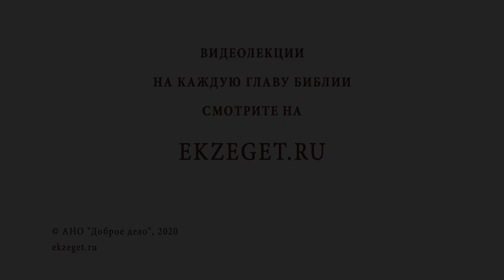Отрок Иисус в Иерусалимском Храме. Протоиерей Георгий Климов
В сегодняшнем видео с протоиереем Георгием Климовым говорим об отроческом возрасте Иисуса Христа.
От отроке Иисусе говорится в Евангелии от Луки во второй главе. Этот отрывок является непростым для понимания. Христос довольно "сурово" говорит Своей Матери о том, что не нужно было Его искать, ибо Ему "должно быть в том, что принадлежит Отцу" Его, то есть исполнить волю Отца.
Отец Георгий зачитывает многочисленные отрывки из Евангелия, где сказано о воле Отца - о грядущей крестной смерти Спасителя. Протоиерей проводит параллели между словами, сказанными Христом во взрослом возрасте и Его речью к Матери в 12-летнем возрасте. Это означает, что, будучи таким юным, Он уже понимает, что Ему необходимо исполнить волю Отца.